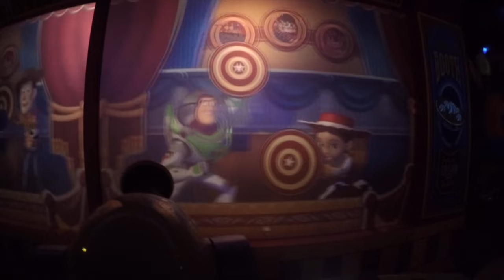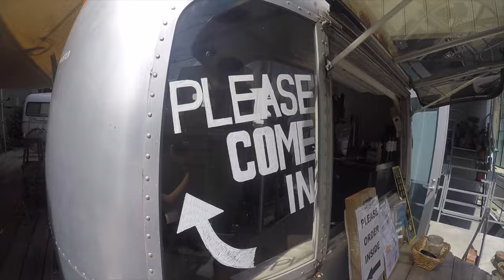Tokyo｜東京馬力歐甩尾Mario Kart (1)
馬力歐賽車畫面請快轉至3:00
by Ann